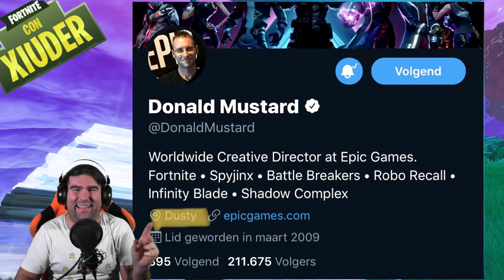ANNUNCIO SEGRETO DI NINJA! + NUOVA BOLLA SCUDO PATCH 10.20! (FORTNITE STAGIONE 10)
POCHE ORE fa NINJA ha FATTO UN ANNUNCIO molto particolare! VEDIAMOLO ASSIEME! Pronti per il DOWNTIME dei SERVER per la PATCH 10.20! NUOVA BOLLA SCUDO!

BENVENUTO!

➜ Motherboard: MSI Z97M GAMING
➜ GPU: NVIDIA GeForce GTX 970
➜ Cuffie: TRUST GXT 393 MAGNA
➜ Mouse: TRUST GXT 188 LABAN
➜ Tappetino: OMEN Mouse PAD 300
➜ Tastiera: TRUST GXT 890 CADA
➜ Microfono: TRUST GXT 252+ EMITA PLUS
➜ Sedia: AROZZI Torretta Orange
➜ Desk: AROZZI Arena-Green
➜ Webcam: Microsoft Lifecam Studio
➜ Handcam: Microsoft Lifecam HD-3000
➜ Monitor(2x): MSI OptixG24C LED Gaming Monitor 24''

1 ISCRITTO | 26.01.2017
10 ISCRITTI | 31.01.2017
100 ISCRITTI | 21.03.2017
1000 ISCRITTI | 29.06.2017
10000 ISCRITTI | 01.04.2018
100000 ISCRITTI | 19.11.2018